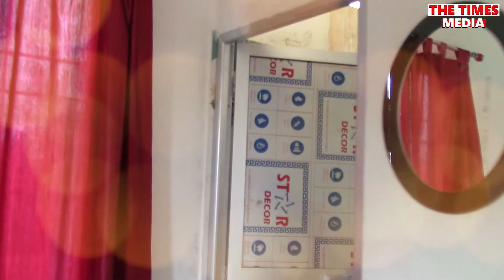Banquet Hall | A Big & Beautiful Banquet Hall | Sainik Palace